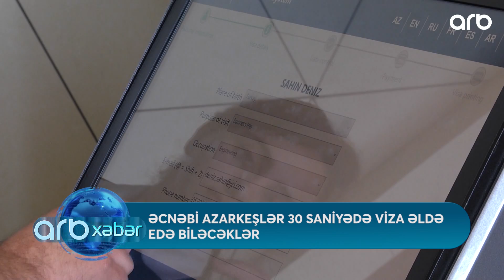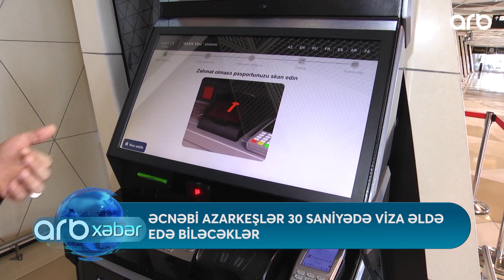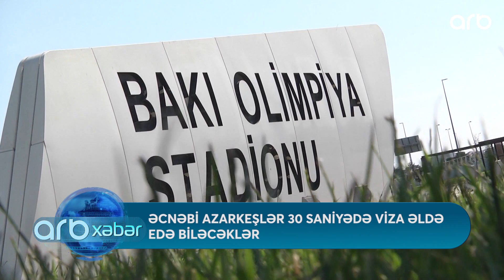Əcnəbi azarkeşlər 30 saniyədə viza əldə edə biləcəklər (13.05.2019) - ARB Xəbər